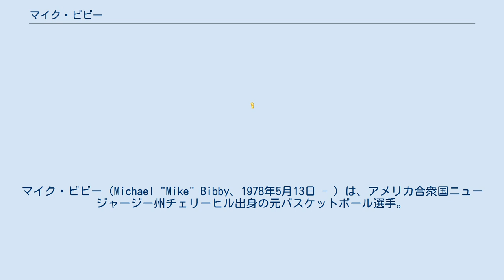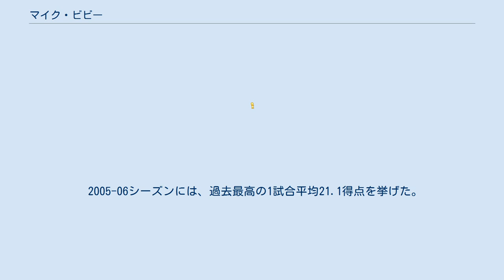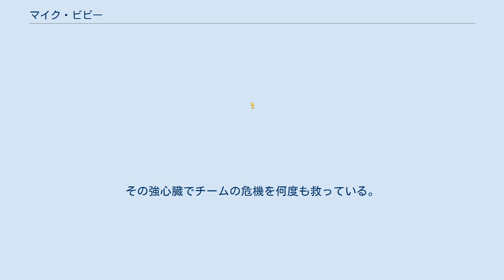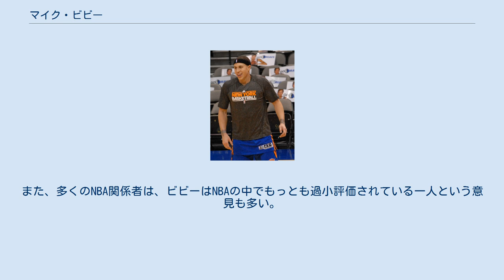マイク・ビビー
バンクーバー・グリズリーズの選手
マイケル・ビビー（Michael "Mike" Bibby、1978年5月13日 - ）は、アメリカ合衆国ニュージャージー州チェリーヒル出身の元バスケットボール選手。
元NBA選手のヘンリー・ビビーの息子であり、元MLB選手のジム・ビビーは叔父。
 1998年のNBAドラフトで、バンクーバー・グリズリーズから全体の2位指名を受けNBA入り。
ルーキー時代は、ロックアウトの影響で短縮された50試合を全てスターターで出場。
1試合平均13.2得点、2.7リバウンド、6.5アシストの成績を残し、オールルーキーファーストチームに選出された。
 しかし、チームはシーズンを通して低迷。
2001年6月27日、ブレント・プライスと共にサクラメント・キングスにジェイソン・ウィリアムス、ニック・アンダーソンとの交換でトレードされた。
移籍後、サクラメント・キングスの主力メンバーとして活躍、2002年にはチームはロサンゼルス・レイカーズとのウェスタン・カンファレンスカンファレンスファイナルに進出、第5戦でビビーは残り8.2秒に逆転シュートを決めてチームは92-91で勝利、NBAファイナルまで後一歩のところまで進んだが、レイカーズに第6戦、第7戦と連敗した。
2002年8月、キングスと7年8050万ドルの契約を結んだ。
 2002-03シーズンには怪我のため55試合の出場に終わったが、平均15.9得点をあげ、チームも59勝23敗でウェスタン第2シードでシーズンを終えた。
 2003-04シーズン、平均18.4得点をあげた。
プレーオフ1回戦のダラス・マーベリックスとの第5戦では36得点をあげた。
 2005-06シーズンには、過去最高の1試合平均21.1得点を挙げた。
 2008年2月16日にシェルデン・ウィリアムス、アンソニー・ジョンソン、タイロン・ルー、ロレンゼン・ライト、2008年のドラフト2巡指名権と引き換えにアトランタ・ホークスにトレードされた。
 2011年2月23日、ジョーダン・クロフォード、モーリス・エバンス、ドラフト1巡指名権と共にカーク・ハインリック、ヒルトン・アームストロングとのトレードでワシントン・ウィザーズに移籍した。
その後、バイアウトが成立し、3月1日に、マイアミ・ヒートと契約を結んだ。
この年キャリア初のNBAファイナルでプレーする機会を得たが、ダラス・マーベリックスに2勝4敗で敗れてチャンピオンリング獲得はならなかった。
 2011年12月11日、ニューヨーク・ニックスと1年契約で合意。
シーズン終了後は契約するチームも表れず、引退状態になっている。
 ポイントガードとしてはかなりのシュート力を持つ。
3Pシュートの成功率はリーグ屈指である。
ゲームコントロールがすばらしく、もちろんパスの技術もあり、味方のシュートを演出する。
だが、特筆すべき点はその勝負どころでのプレーである。
キングスの黄金期であった21世紀初頭、プレーオフの大舞台で活躍したのは大黒柱のクリス・ウェバーや、エースシューターのペジャ・ストヤコヴィッチではなくレギュラーシーズン中、黒子役に徹したビビーであった。
その強心臓でチームの危機を何度も救っている。
また、多くのNBA関係者は、ビビーはNBAの中でもっとも過小評価されている一人という意見も多い。